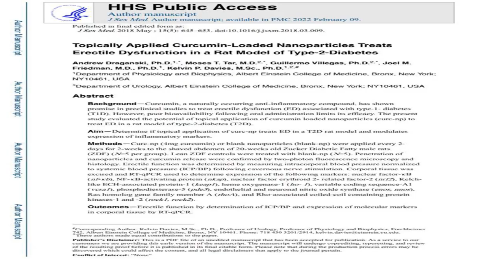हल्दी और उसके मेडिकल फ़ायदे || MEDICAL LECTURE BY MM SIR || DR. M MEHROTRA MBBS:MD (KGMU)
Turmeric and Cancer
Some studies suggest the curcumin in turmeric has a variety of health benefits, including fighting cancer cells. Some lab studies have found it might work against lung, breast, prostate, and colon cancers. Others suggest that curcumin might help chemotherapy work better.

NIAVARN PATHOLOGY & DIAGNOSTIC CENTRE
ALIGANJ , LUCKNOW